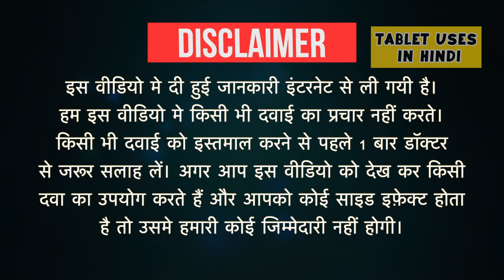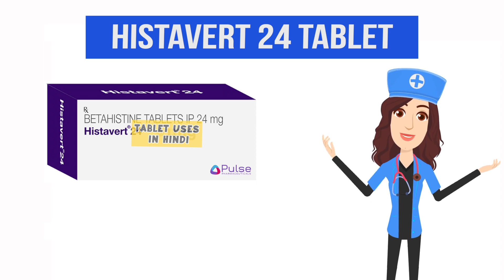Histavert 24 Tablet Uses in Hindi | मेनियार्स रोग | Side Effects | Dose 💊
Histavert 24 Tablet Uses in Hindi | Side Effects | Dosage